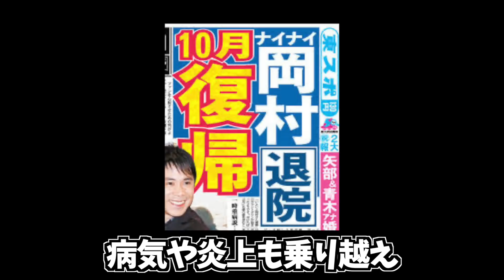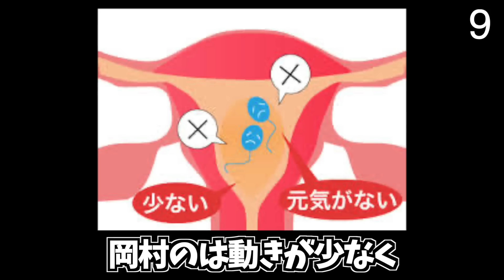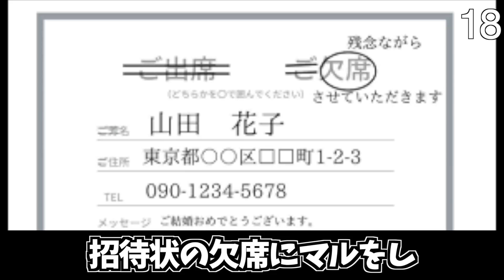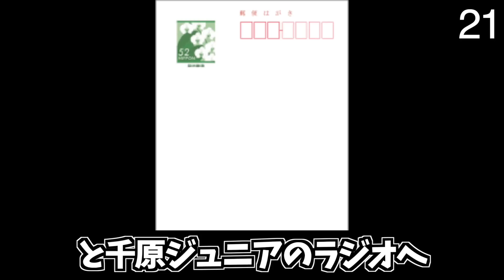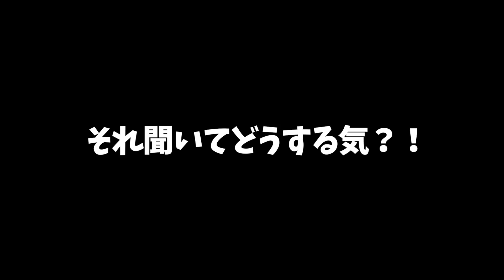【変人】ナインティナイン・岡村隆史の面白エピソード50連発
お笑い芸人さんの面白エピソードを紹介しています！
たくさんの逸話を網羅したつもりですが、
「こんな面白い話もあるよ！」とご存じの方いましたら
コメント欄に書き込みお願いします！